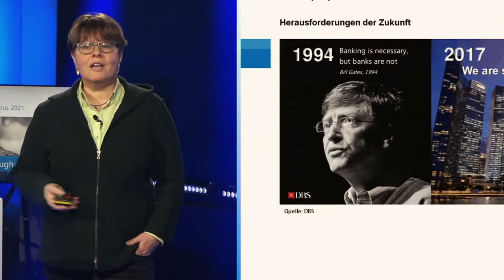adesso Neujahrszyklus 2021 - Eventrückblick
Impressionen des Online-Events vom 28. Januar 2021
Titel: "Shining through the Crisis!"
Zwei hochkarätige Speakerinnen: Claudia Pletscher (Post CH AG) und Marianne Wildi (Hypothekarbank Lenzburg)